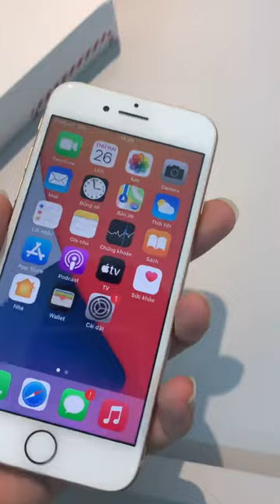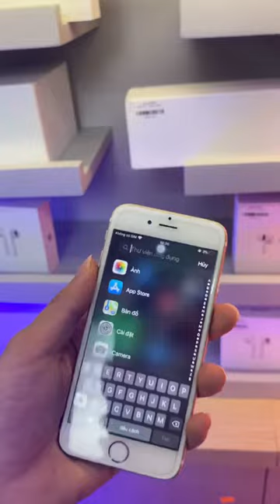4 iPhone ngon nhất dưới 5 triệu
Mời các bạn tham khảo Apple Watch, iPhone giá rẻ tại Xoăn Store:

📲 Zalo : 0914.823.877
🏠 Add :Toà A1- Chung cư An Bình City, p.Cổ Nhuế 1, Q.Bắc Từ Liêm , Tp.Hà Nôi